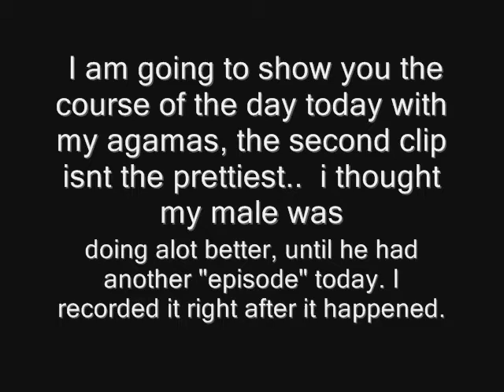Fear Me (Not)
Eh...  the course of the day ...  hopefully I can bring him to the vet soon.  I have a feeling he is getting into his old age however.

yes.. i mumble sometimes HAHA